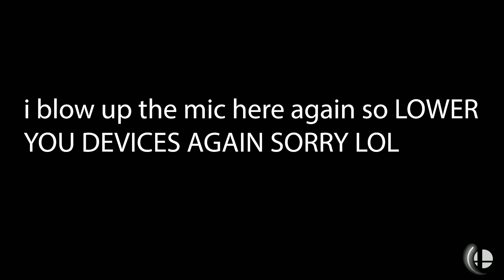Who Is The MOST HYPE HEAVYWEIGHT in Smash Ultimate ?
You can tell there was some major skill issue on a couple characters but idc, A CHARACTER I DO NOT KNOW HOW TO PLAY IS STILL MORE FUN THAN OLIMAR
HOPEFULLY YOU ALL WATCH IT, i feel like this is definitely a banger !